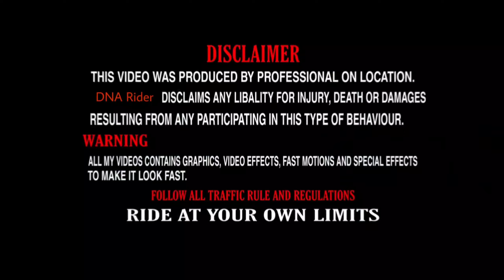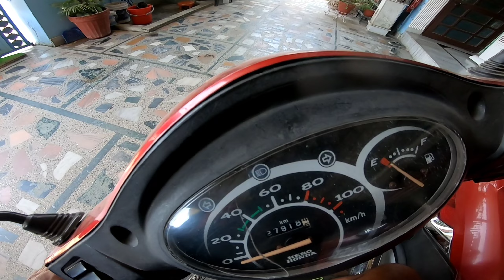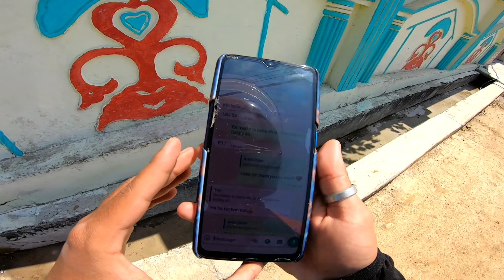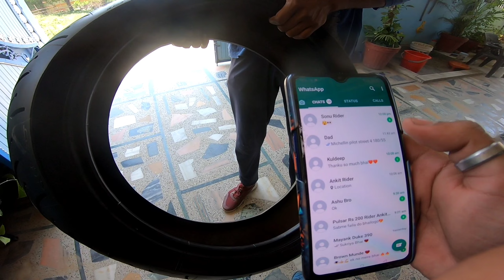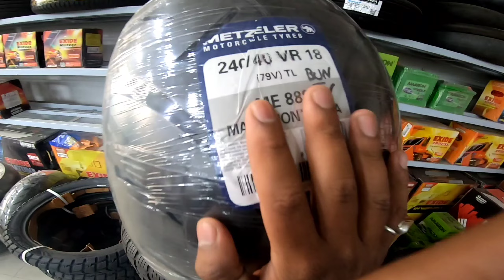180 mm tyre in Duke 390 || Fat Tyre for Duke 390 || Duke 390 Tyre Change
(1) account